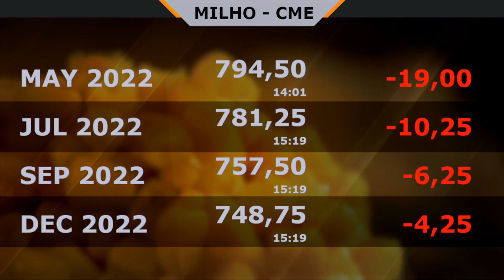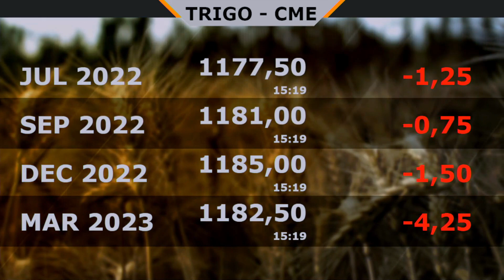Entrevista com Eduardo Vanin - Analista de Mercado da Agrinvest sobre o Fechamento de Mercado da ...